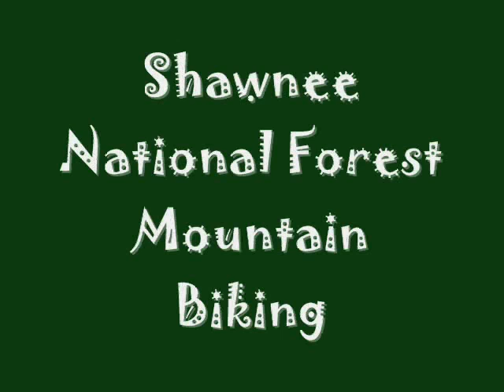Gholson goes up a hill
Shawnee National Forest Mountain Biking at it's best!